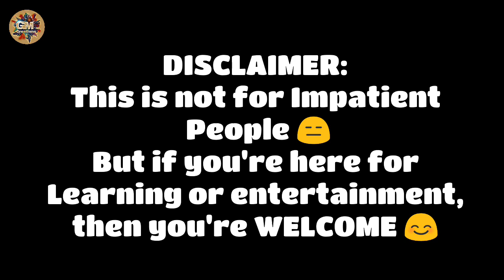Unmounted On-edge Quilling sunflower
Hello everyone,
Today I am sharing a beautiful Tutorial on making of Unmounted On-edge Quilling Sunflower.
MATERIALS USED:
* Quilling strips (5 mm & 10 mm wide)
* Paper knife, Scissor, Glue
* Toothpick, Tweezer
* Fevicryl Acrylic paint ( Black)
* Paintbrush
Come & join me in exploring different types of arts.
You can also comment on your thoughts about this art.
Music used from Vlogit.